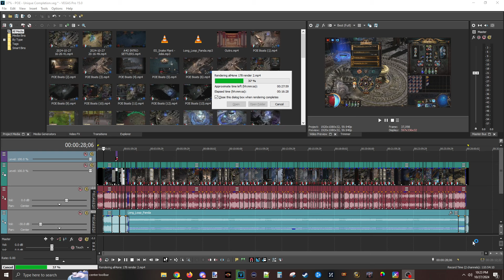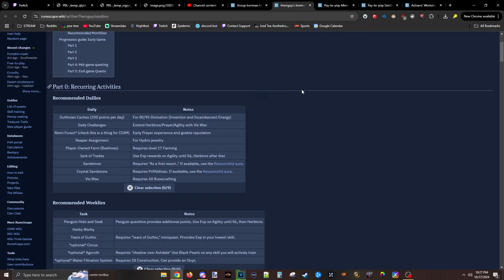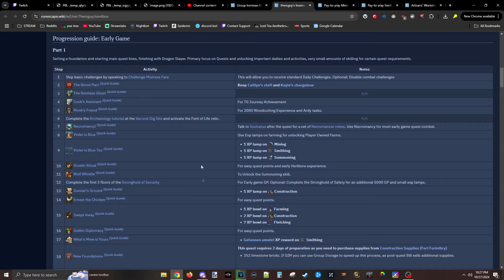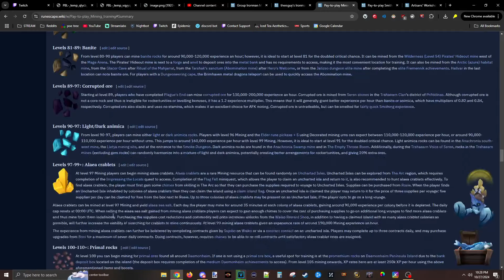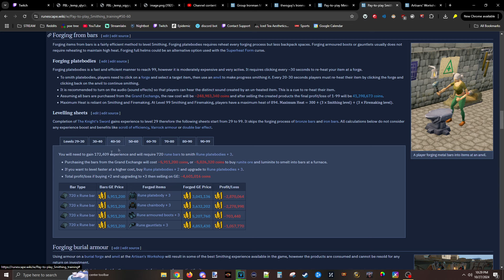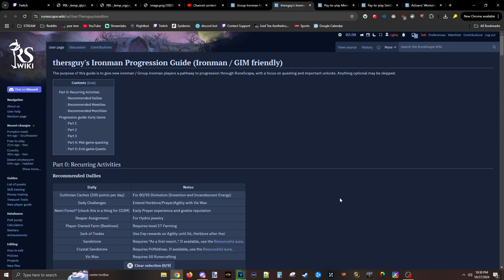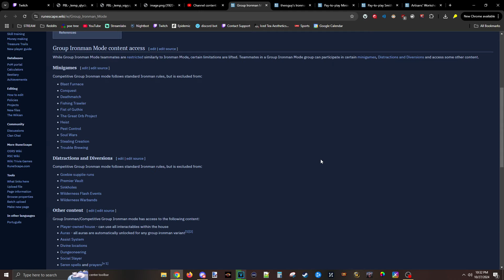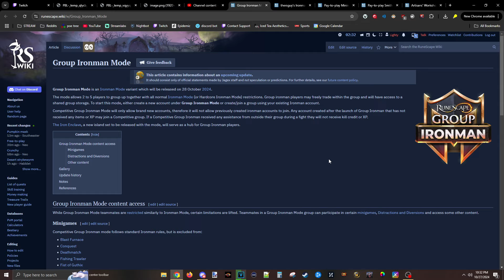Some All4One Lore and Starting RS3 Group Ironman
checkout stream for rs3 gameplay with me and the group, will prob do some sort of video diary or updates every week or so. @ me with questions if ya have any and enjoy

▬▬▬▬▬▬Links▬▬▬▬▬▬
--- for all relevant lighty links